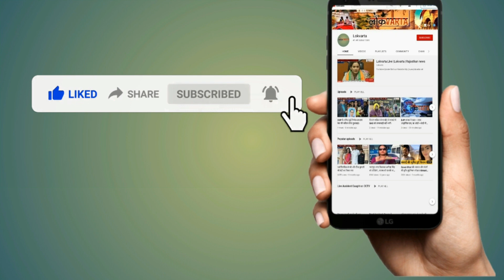मंत्री गुढ़ा के बाद उनके 17 साल के बेटे ने दिया केन्द्रीय मंत्री गजेंद्र सिंह को चैलेंज।